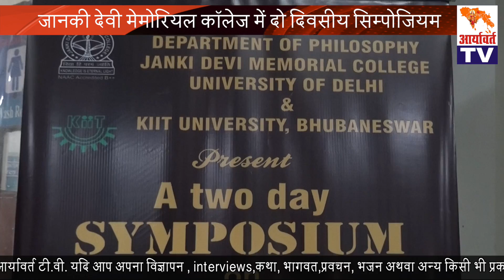जानकी देवी मेमोरियल कॉलेज में दो दिवसीय सिम्पोजियम